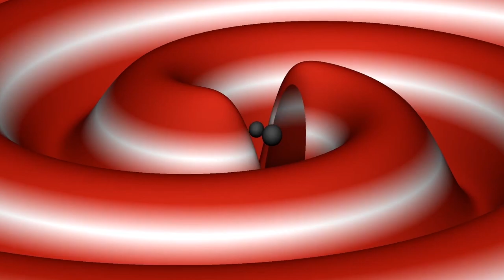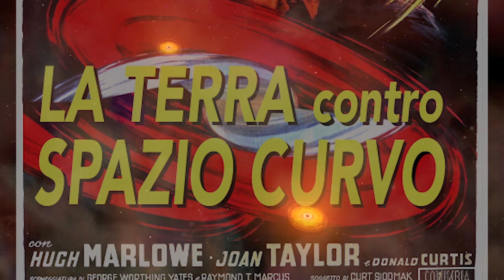"LIGO" Trailer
The trailer for "LIGO," Les Guthman's award-winning feature documentary about the Nobel Prize-winning discovery of gravitational waves created by two colliding black holes in 2015 and two crashing neutron stars in 2017 -- a two-year run of scientific achievement that topped National Geographic's list of "The Top 20 Discoveries of the Decade."